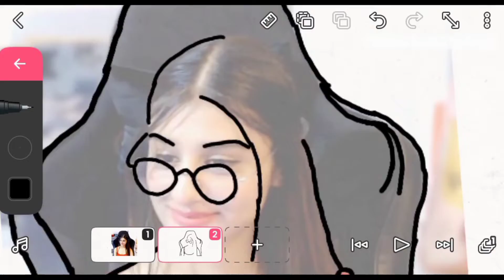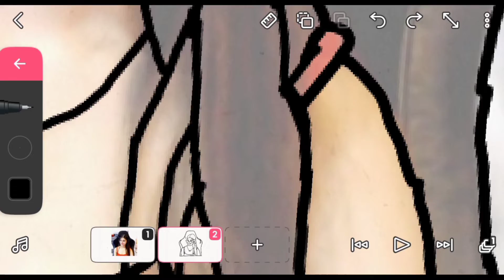Payal short youtuber photo skech|Flipaclip animation|photo skecher|Flipaclip toturial Animation